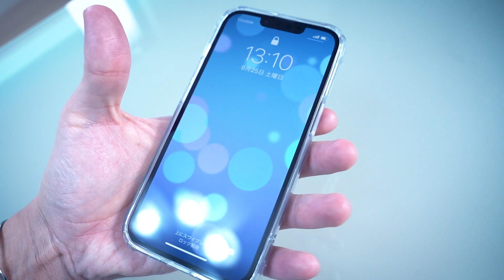最強のガラスケースにiPhone13対応モデルが出たのでレビューしてみた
▼LINKASE AIR for iPhone13の商品ページはこちら▼
iPhone 13 miniケース

目次
00:00 LINKASE AIR for iPhone13の概要
00:39 イントロ
00:51 ガラスの透明感
01:59 カラバリ
03:03 保護力
04:32 背面カメラレンズ保護
05:55 ディスプレイ保護
06:27 耐衝撃性能
07:28 握りやすさ・グリップ感
07:53 スワイプ操作
09:24 ボタンの押し心地
09:59 ワイヤレス充電
10:31 まとめ

・MURATAプロフィール
ABSマガジン編集長、AppBank Store WEB店長。
ガジェットレビューのWEBメディア『ABSマガジン』とスマホ関連グッズやガジェットの通販サイト『AppBank Store WEB店』を運営。